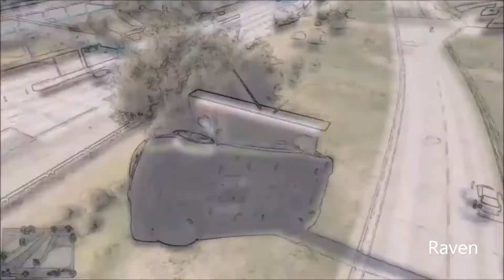Z-Type Domination - Top 3 Stunts #4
Can we hit 20 likes for an amazing new episode of Top 5 Stunts?

My Computer Specs:
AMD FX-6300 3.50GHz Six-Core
8GB DDR3
1TB HDD
NVIDIA GeForce GTX 750 1GB Video Card
AMD 760G Chipset
Genuine Windows 8.1 64-bit

The Equipment I Use:

Elgato Game Capture HD

CybertronPC Borg-709 -

Asus 21.5-Inch Full HD LED-Lit LCD Monitor -

Walker Edison 3-Piece Contemporary Glass and Steel Desk, Silver -

High Back Executive PU Leather Ergonomic Office Desk Computer Chair -

AmazonBasics USB Powered Computer Speakers -

LE Lampux 12V Flexible LED Strip Lights, LED Tape, Blue, 300 Units 3528 LEDs, Non-waterproof, Light Strips, Pack of 16.4ft/5m